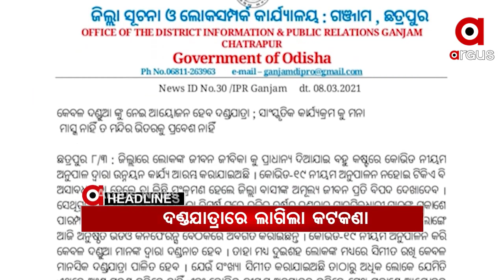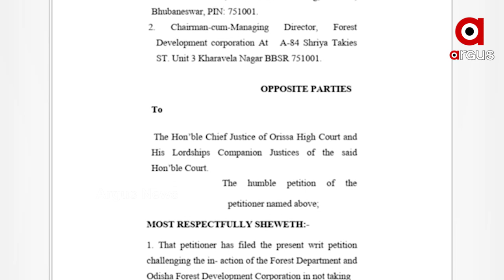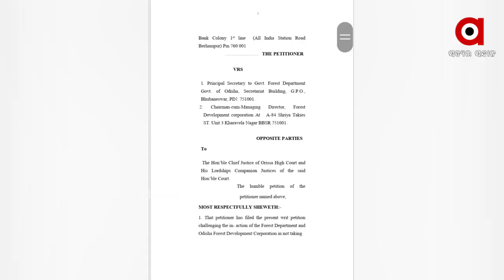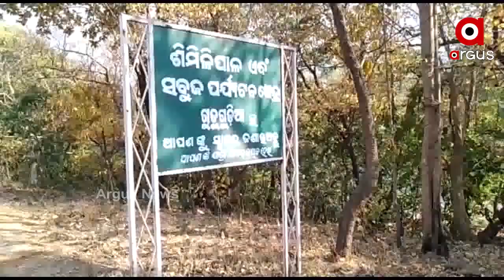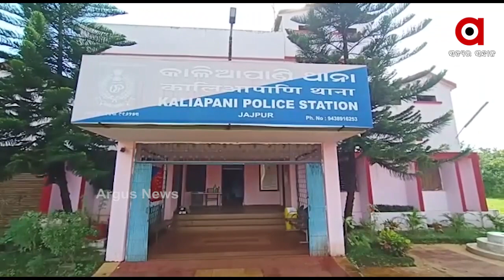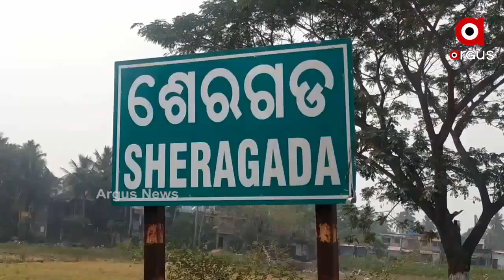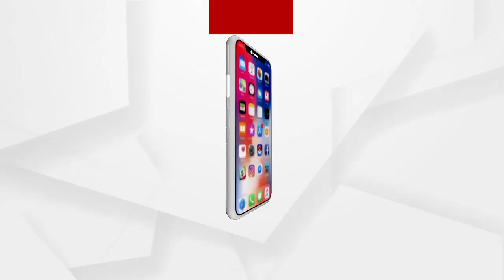Madhyana Khabar 1Pm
ଶିମିଳିପାଳ ସହ ଅନ୍ୟ ଜଙ୍ଗଲରେ ଅଗ୍ନିକାଣ୍ଡ ଘଟଣା...

କାଳିଆପାଣିରେ ଛାତ୍ରୀଙ୍କୁ ଗଣଦୁଷ୍କର୍ମ ଘଟଣା... 4 ଗିରଫ...

ଆସନ୍ତାକାଲି ନୂଆପଡା ଗସ୍ତରେ ଯିବେ ମୁଖ୍ୟମନ୍ତ୍ରୀ...

ଆଜି ଦାୟିତ୍ୱ ନେବେ ଟ୍ୱିନସିଟିର ନବ ନିଯୁକ୍ତ ସିପି ସୌମେନ୍ଦ୍ର ପ୍ରିୟଦର୍ଶୀ...

କୋଲକାତା କୋଏଲାଘାଟି ବିଲ୍ଡିଂରେ ଅଗ୍ନିକାଣ୍ଡ ଘଟଣା...

ତ୍ରିପୁରାରୁ ବାଂଲାଦେଶ ଯିବା ହେବ ସହଜ...

ଏବଂ ଗଞ୍ଜାମ ପ୍ରସିଦ୍ଧ ଦଣ୍ଡଯାତ୍ରାରେ ଲାଗିଲା କଟକଣା...